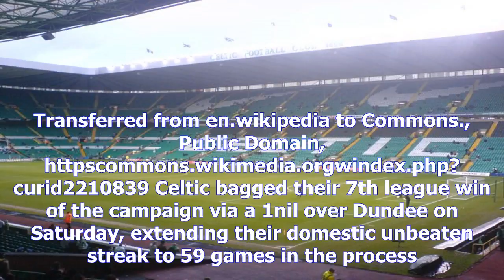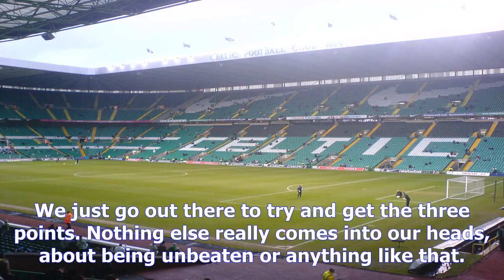Celtic star reveals what powers them, as domestic treble defence looks certain again- [News 24h]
Celtic star reveals what powers them, as domestic treble defence looks certain again
Copyright@ by News24h
By Discosebastian at English WikipediaLater versions were uploaded by Celticfcuk, Grendelkhan at en.wikipedia. Transferred from en.wikipedia to Commons., Public Domain, httpscommons.wikimedia.orgwindex.php?curid2210839 Celtic bagged their 7th league win of the campaign via a 1nil over Dundee on Saturday, extending their domestic unbeaten streak to 59 games in the process. The Parkhead outfit retain their position on top of the Scottish Premiership table, and English winger Patrick Roberts has revealed that the side are looking to maintain their invincibility till the end of the season. The Manchester City loanee claims repeating such feat is possible given that the fear of failing has been their driving factor thus far. Ahead of the clash against Dundee, Roberts told the press how Celtic have managed to remain undefeated thus far. In his words “That’s down to us and our mentality. We’ve got that right now and we’ll have it for a while. We will keep going in training and in games, worki...